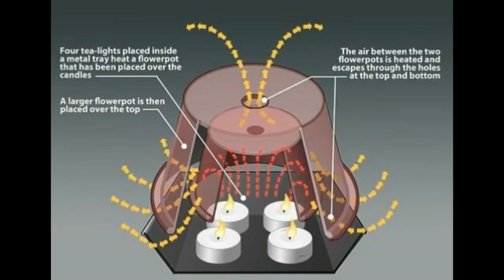Stufa a candele 66 centesimi al giorno candle heater tutorial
Una stufa a candele che consuma 66 centesimi al giorno 12 candele e scalda in ambienti piccoli come il mio camper ma potrebbe essere tranquillamente utilizzata anche in un piccolo bagno un tutorial completo copiando altri progetti su internet.

Amazon

termoretraibile nero

timberland donna